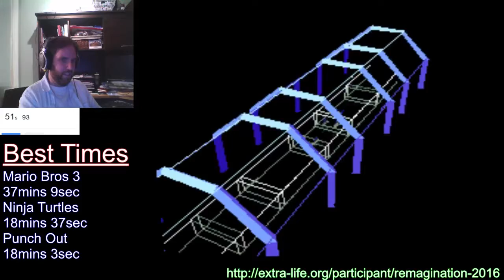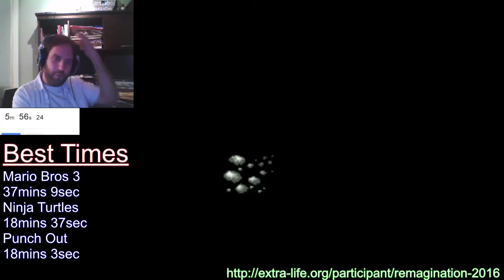Star Fox Extra-Life Marathon Difficulty Challenge! Game #19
This is part 19 of my Extra-Life marathon difficulty challenge where I only allowed myself 2 lives for some of the best retro video games, like Star Fox!

I know the recording isn't the best but this is only my 2nd time and I'm constantly working at making my streams/recordings better with the equipment I've got.